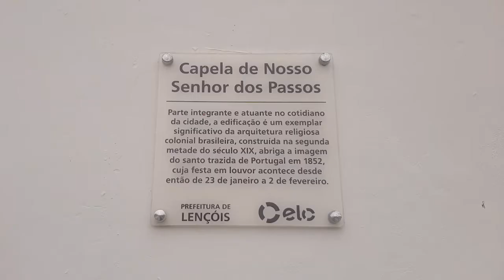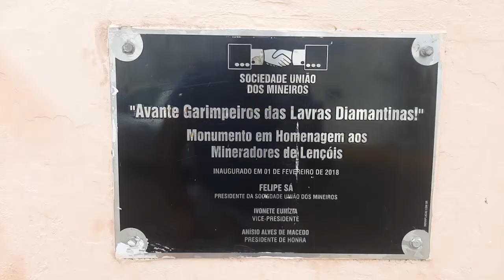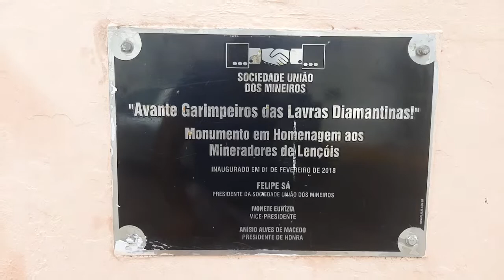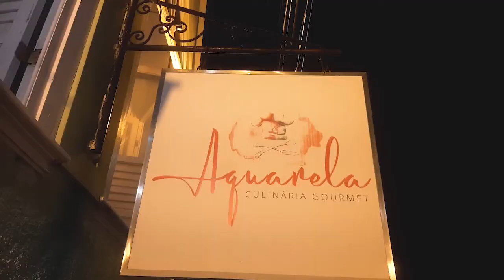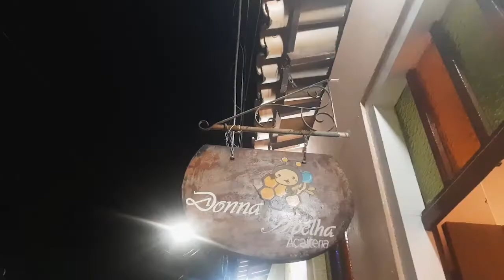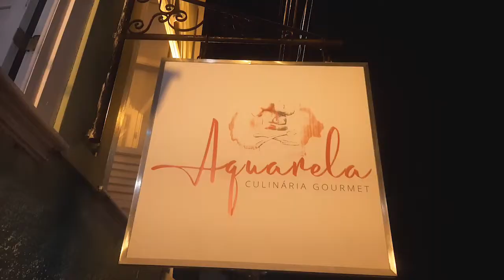COMO É O MUNICÍPIO DE LENÇÓIS NA BAHIA - CHAPADA DIAMANTINA (PARTE 8/11)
O município de Lençóis é a porta de entrada da Chapada Diamantina, é o município com melhor estrutura para receber seus visitantes. São diversas pousadas espalhadas por toda a cidade, muitos restaurantes e uma trilha de nível fácil, a trilha do Serrano.
Neste vídeo será possível conhecer um pouco da cidade pela manhã e a noite.

- Guia - Chapada Diamantina:
Jaime Matos